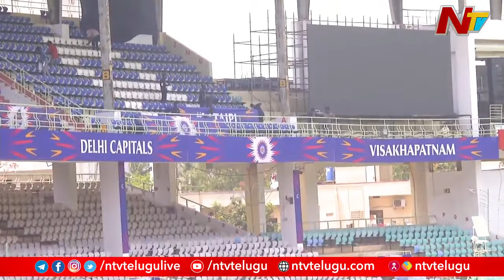CSK Vs DC: ఐదేళ్ల తర్వాత విశాఖలో IPL మ్యాచ్⁭లు | Special Report | Ntv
ఐదేళ్ల తర్వాత విశాఖలో IPL మ్యాచ్⁭లు | CSK Vs DC | Special Report | Ntv